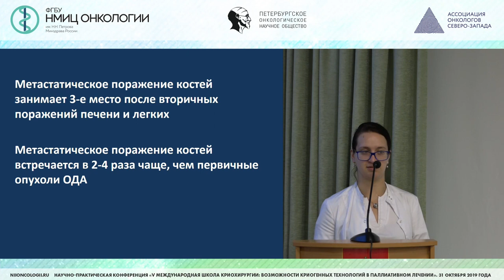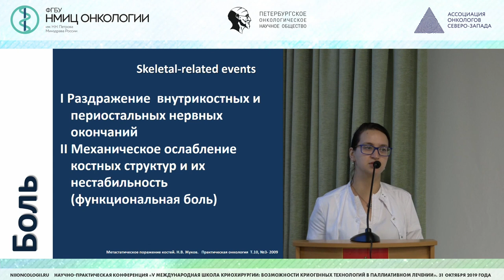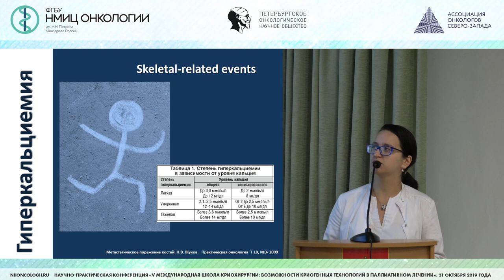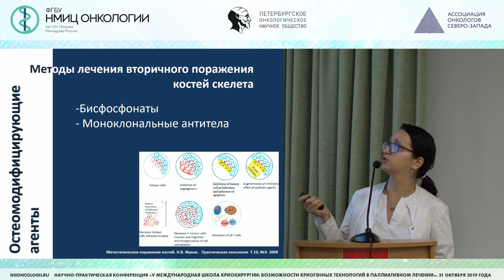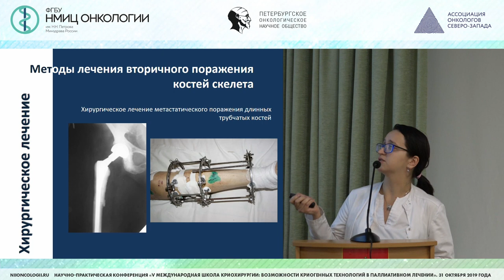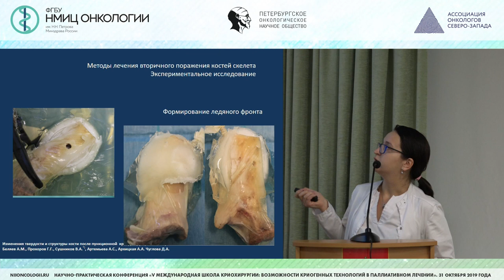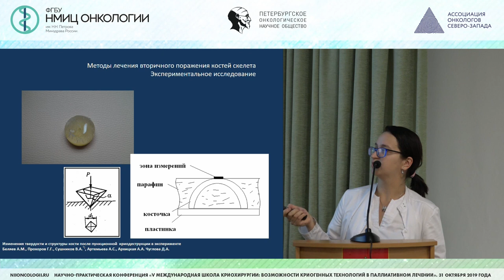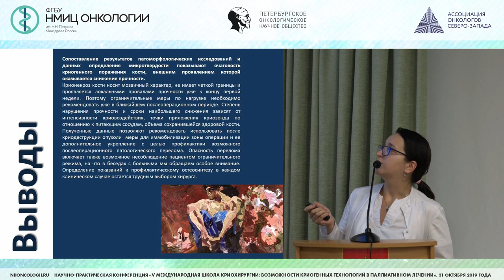Криогенное купирование компрессионного болевого синдрома при метастатическом поражении костей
Архицкая Анна Андреевна – врач-онколог, аспирант ФГБУ «НМИЦ онкологии им. Н.Н. Петрова» Минздрава России, врач-онколог, г. Санкт-Петербург

Научно-практическая конференция "V Международная школа криохирургии: возможности криогенных технологий в паллиативном лечении"